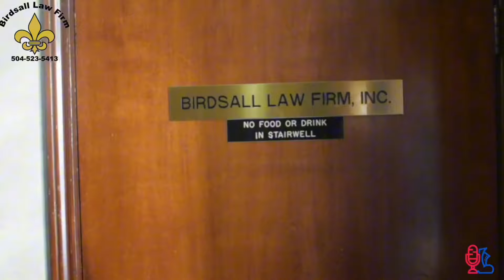Trey Murphy Interview With Jarrett Reed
Trey Murphy sits down with Jarrett Reed to talk his recent hot streak from deep, his early season struggles and who has the best fashion on the team?

This podcast is presented by the Birdsall Lawfirm, the official injury lawyers of Pro Pels Talk Located at 918 Poydras Street by the superdome give them a call at if you or someone you know has been involved in an accident

Chris Smith of Keller Williams is one of the top realtors in New Orleans.  Located at 8601 Leake Ave, New Orleans, LA 70118. For a free marketing valuation of your property, to book a property tour, or to talk real estate, give him a call at or email him at ChrisSmithHomes.com

Who says you can't bottle New Orleans? Crystal is made with three simple ingredients: aged red cayenne peppers, distilled white vinegar and salt. Nothing artificial. It’s pure New Orleans flavor. Crystal Hot Sauce - How New Orleans does Flavor"

COMPANY BURGER

Make sure to check out Company Burger located at 4600 Freret Street.